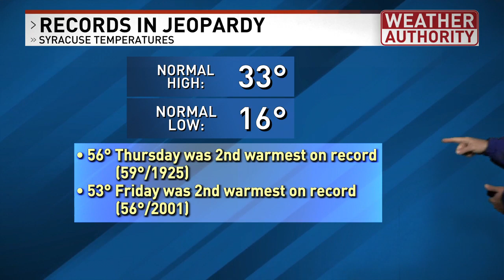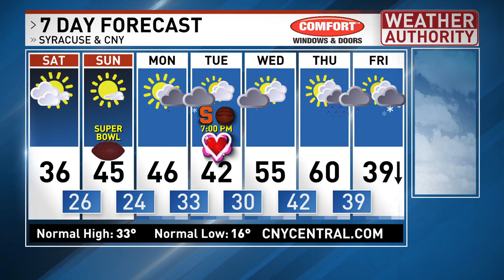Syracuse nearly had 2 record highs Thursday & Friday. We will be close again next week.